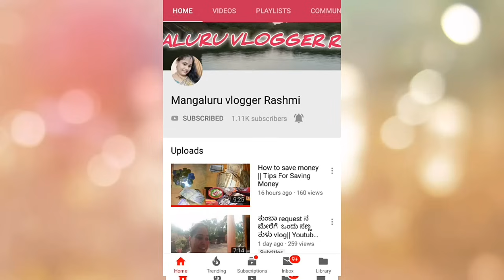ಮದುವೆ ಹಾಗು ಇತರ ಸಮಾರಂಭಗಳಿಗೆ simple makeup,Budget freindly.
No eyeshadow ,no blush makeup,no highlighter,no contouring
Makeup for housewifes

makeup for begginers
easy and simple makeup
Makeup for housewives
Makeup
Bugget freindly makeup